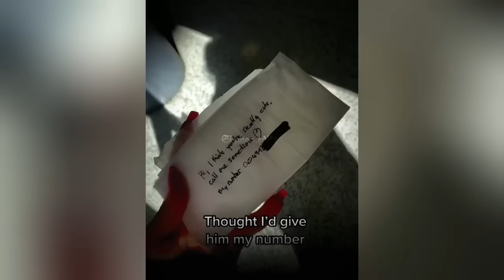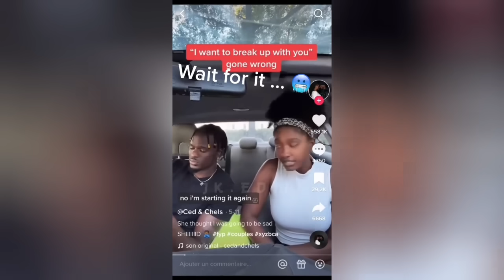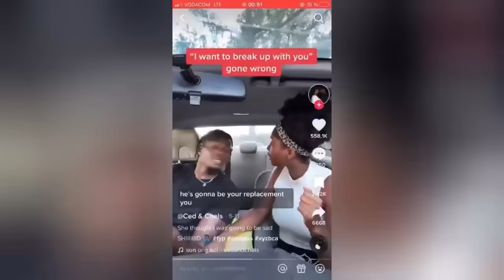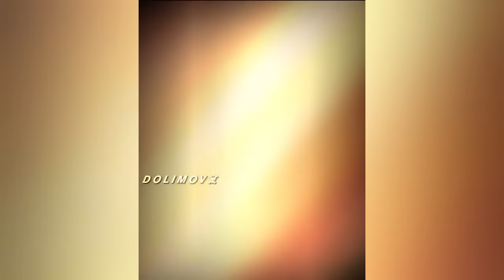🥶 Coldest Moments Tiktok Compilation 🥶 Sigma Tiktoks 🥶